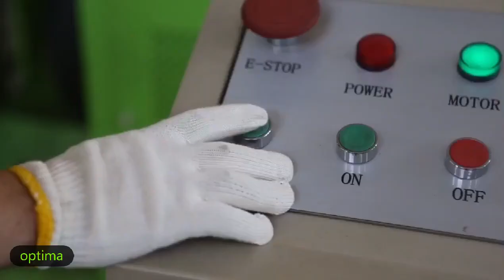Waste tyre wire debead removal machine made by Optima in China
This debeader machine is used to pull out the wire bead of tyres, so when the shredder process the tyres that wire bead already removed, the knife will be used for a longer time.
Hydrualic and motor driven.